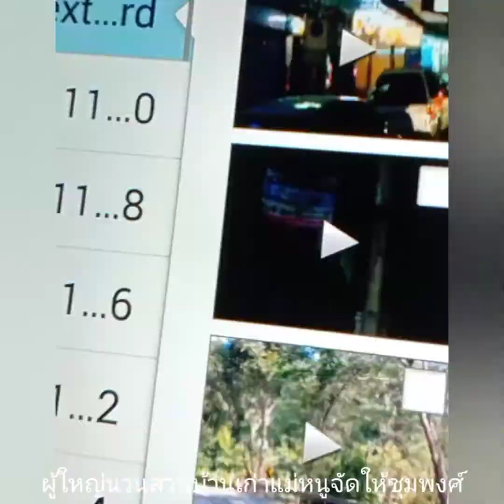🏠แม่กุ้งนาง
งานนี้รักแม่..